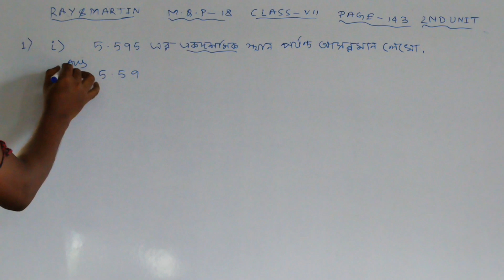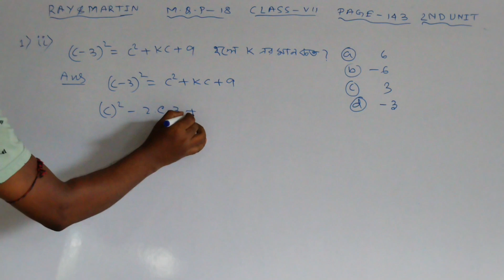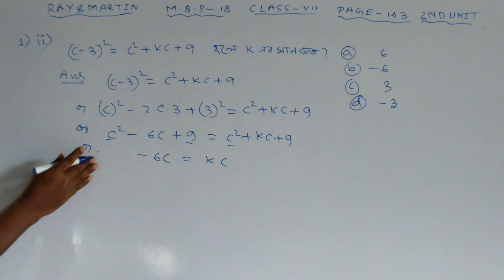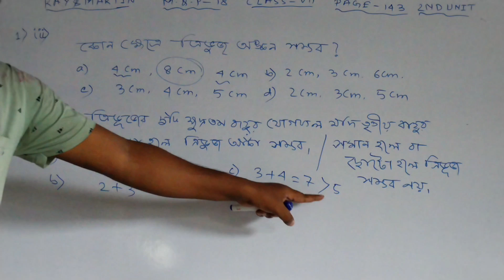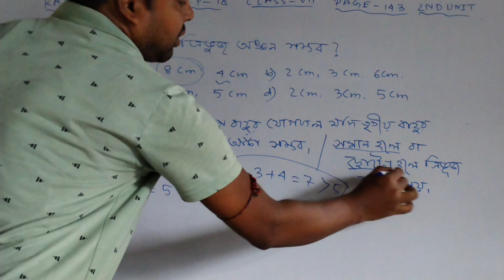RAY& MARTIN, CLASS -VII,M.Q.P-18, PAGE-143.2ND UNIT.